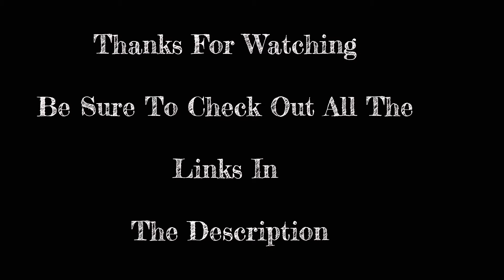CRS 2020 with Dariann Leigh